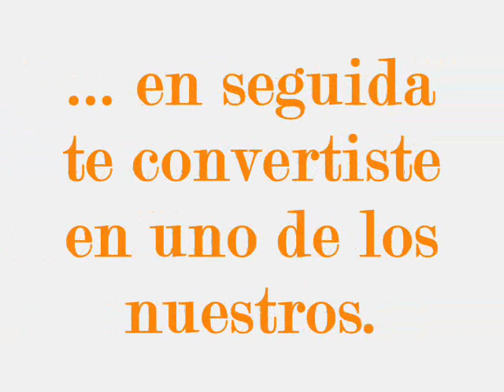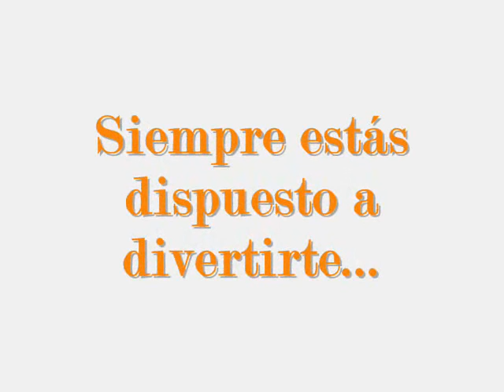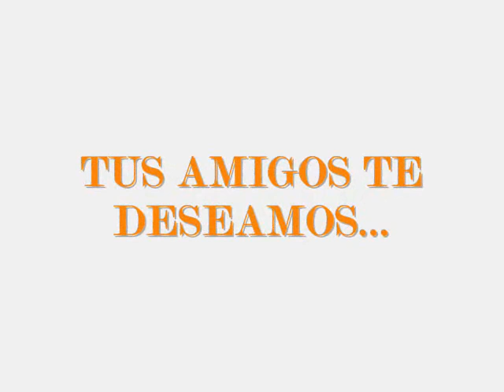Happy Birthday Borja!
Here you have a video that I made last week in just 2 hours. Its goal is to say: Happy Birthday to my friend Borja! I hope you enjoy it